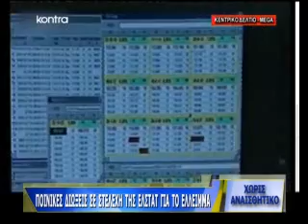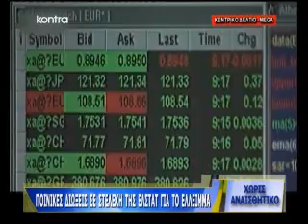2013 01 22 Τράγκας Μάρδας